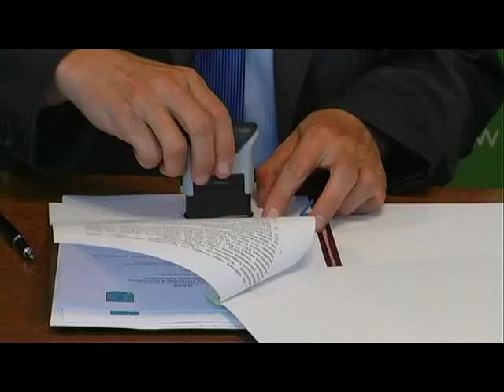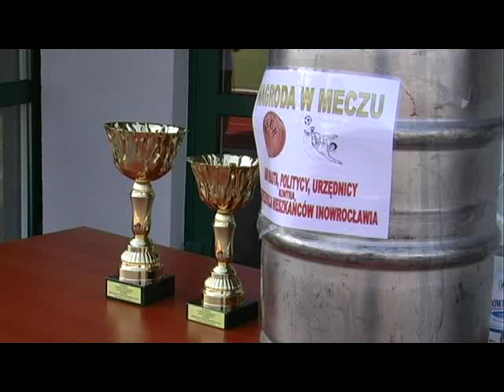Magazyn Miejski z dnia 14 czerwca 2014 r.